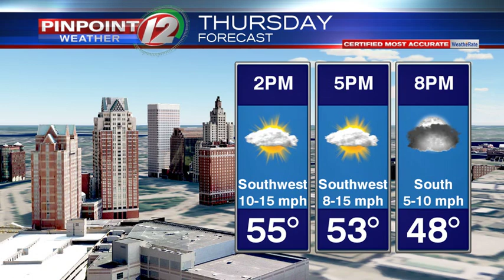WEATHER NOW: 2 Rounds of Rain Next Few Days